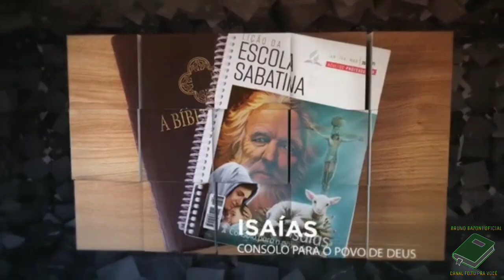LIÇÃO 07 08/02/2021 - SEGUNDA-FEIRA - ESCOLA SABATINA